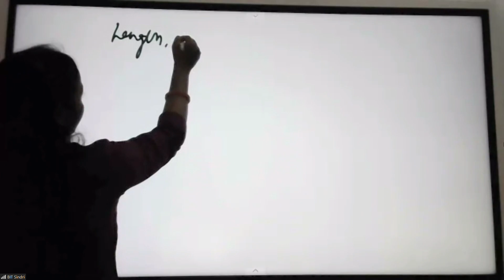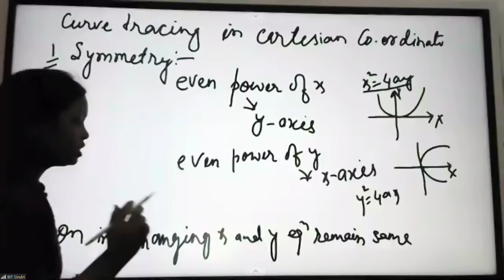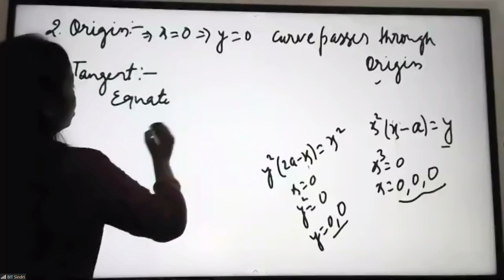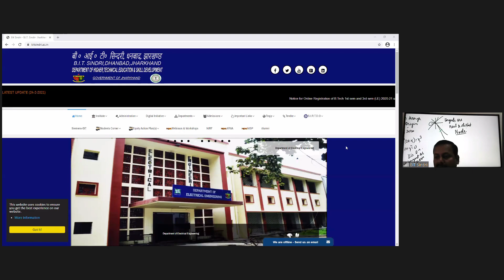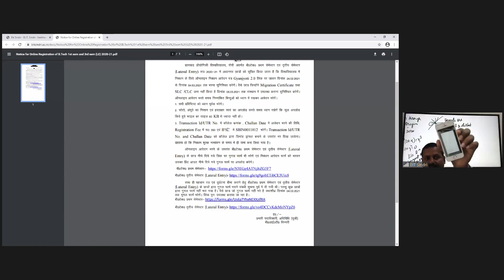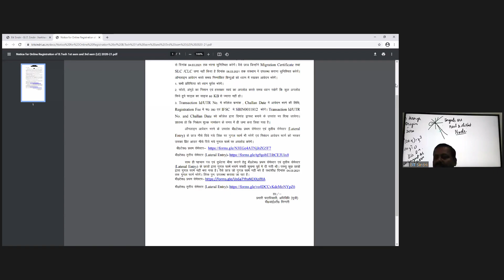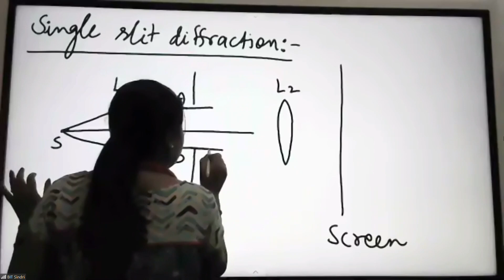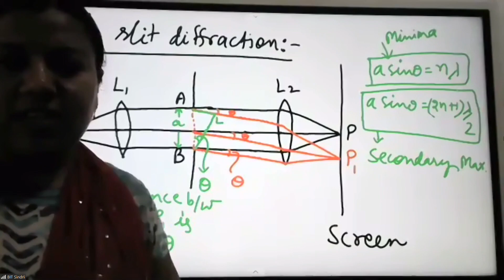01 march || Maths + Gyanjyoti guide by Arvind Sir + Physics